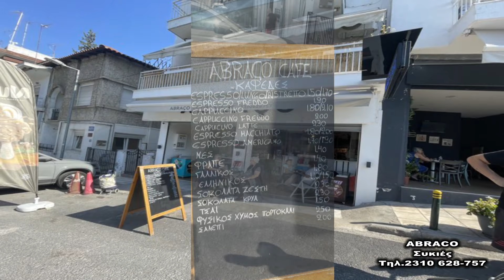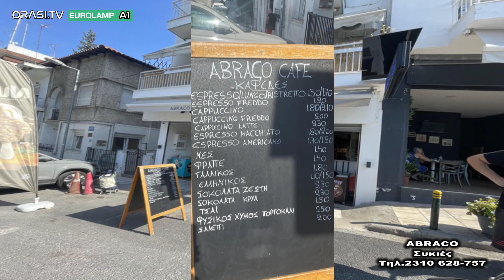Ακρίτες Συκεών - Δόξα Ασσήρου 2-0 (Φάσεις)